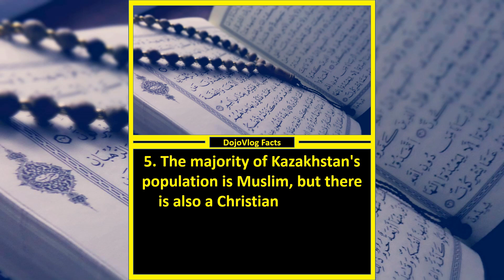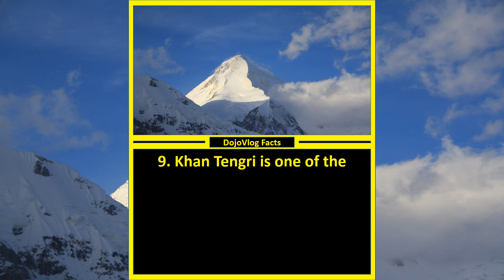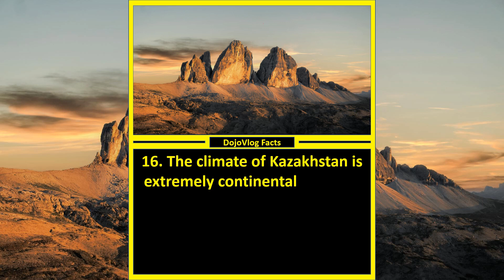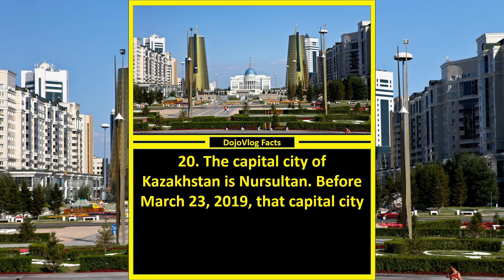🌎 20 Interesting Facts About Kazakhstan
This video is about "20 Interesting Facts About Kazakhstan", but we also tried to cover the following subjects:
-Kazakhstan facts
-Kazakhstan country
-Kazakhstan language
-kazakh language
-Kazakh people

So you would like to know more about "20 Interesting Facts About Kazakhstan". I did too and here is the result.

"Kazakhstan facts" intrigued me, so I did some research study and created this YT video. We have actually collected all the knowledge and experience from professionals about this topic.

Some YT videos might not be available in your region for multiple reasons:
Do you watch a lot of videos? You can set a reminder to take a break while watching videos.
To discover more about "Kazakhstan facts", I recommend you to take a look at our other videos